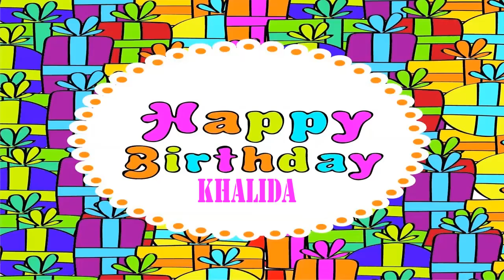Khalida Wishes & Mensajes - Happy Birthday